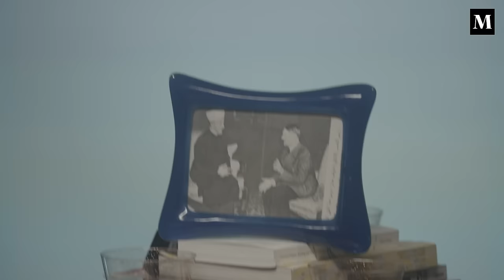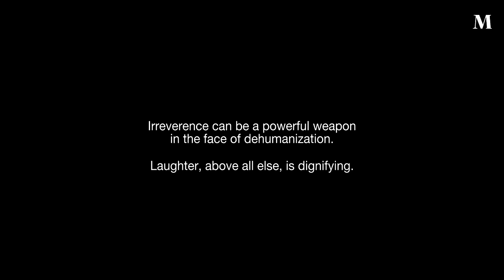In Bad Faith with Mohammed El-Kurd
When a Palestinian is brought onto Western media to talk about what’s happening in Palestine, it’s seldom in good faith. This video satirizes the hostile and bad-faith questions that Palestinians confront during mainstream media interviews.

Corporate journalists often ignore the material realities on the ground—occupation, colonialism, siege, and genocide. Instead, they focus on hypothetical scenarios, feigning moral outrage, or littering the conversation with logical fallacies and slanderous charges.

One option is to engage those questions in good faith, pleading your case before these self-appointed judges, hoping for a fair hearing. Another option is to refuse to distract from the focal point and reject the premise that you are a defendant in the first place, refusing to continue living under constant cross-examination.

Irreverence in the face of dehumanization can flip the script and transform the way audiences engage with Palestine. Exposing the pernicious subtext of bad faith questions—or even merely ridiculing them—can disarm them. Such an approach demystifies the so-called “conflict,” shattering taboos surrounding it and empowering others to raise their voices.